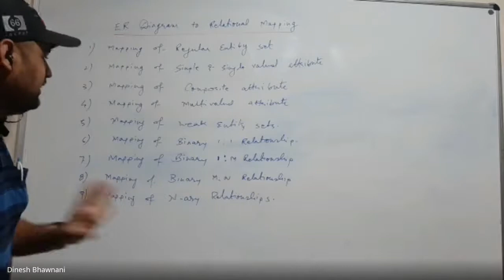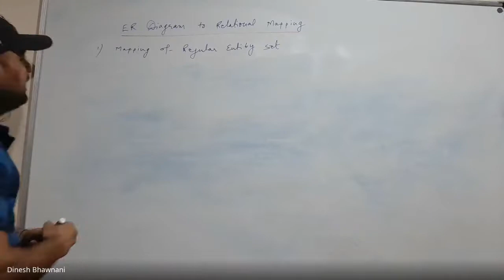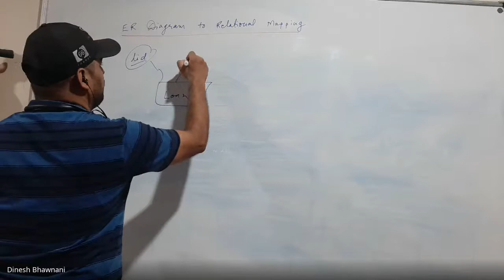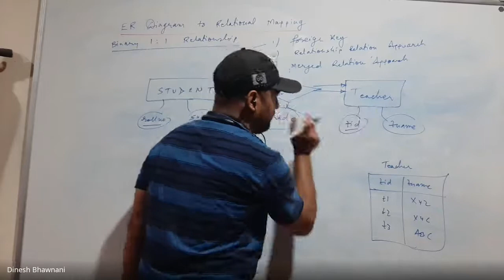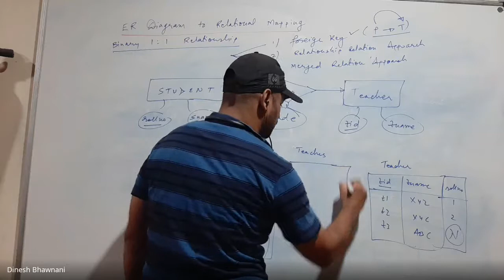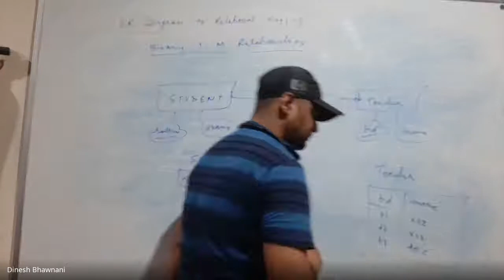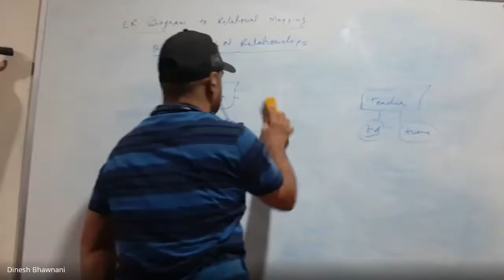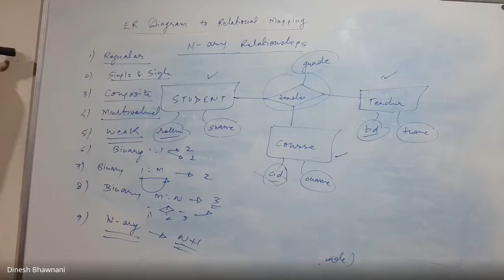ER Diagram to Relational Mapping live class | Dinesh Bhawnani | BIT DURG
ER Diagram to Relational Mapping